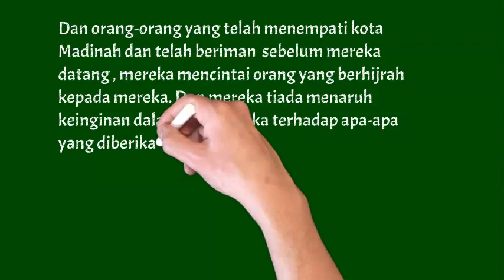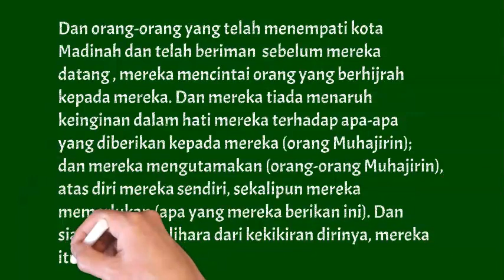Mementingkan Orang Lain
Resep melawan pandemi yang layak dicoba